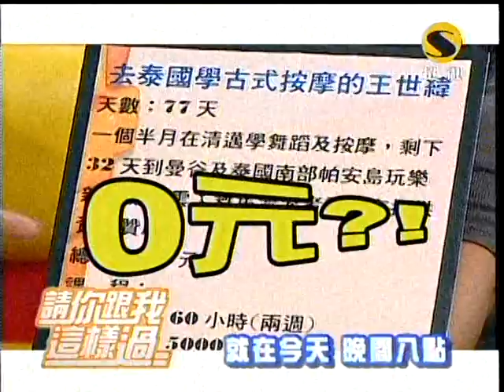超視食在有健康第53集(蛤蜊絲瓜麵線)